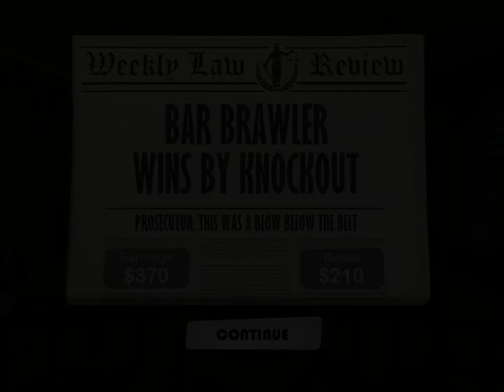Devil's Attorney Playthrough - Case 11